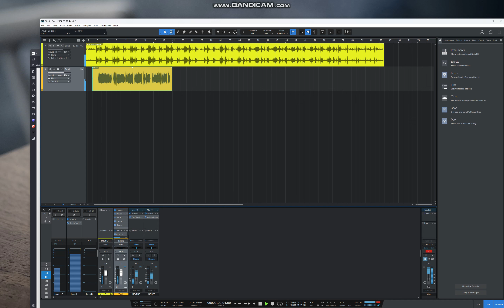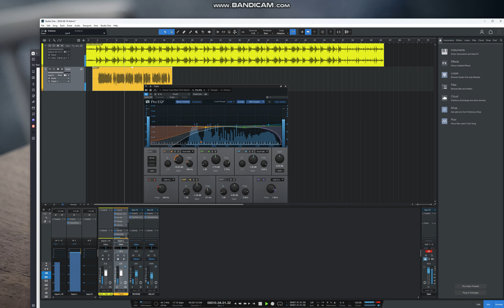LITHE TYPE VOCAL TEMPLTE -STUDIO ONE 6